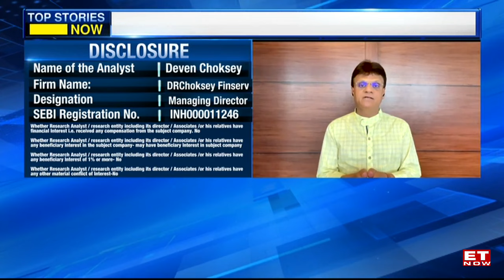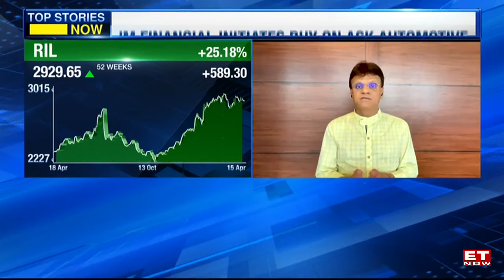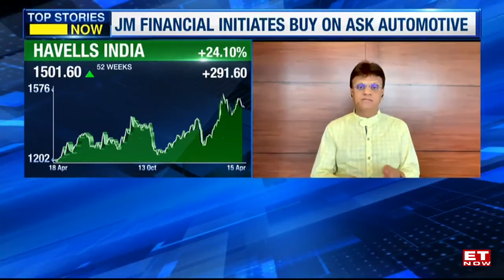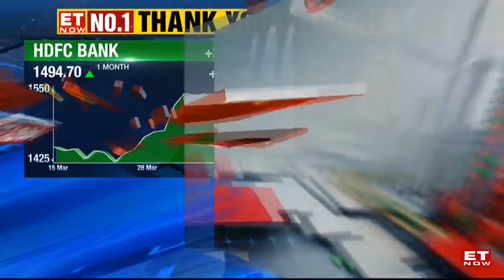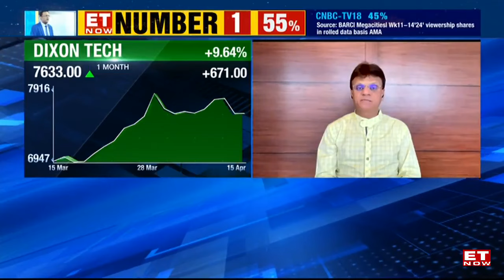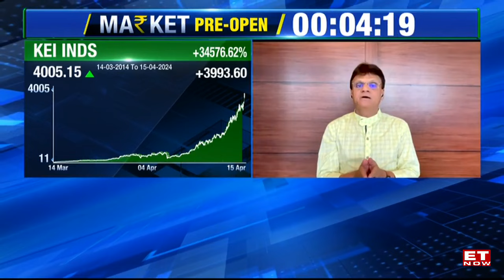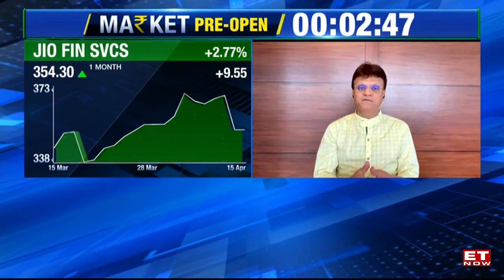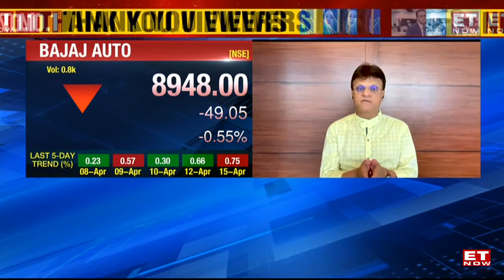Deven Choksey's Views On Reliance Industries Earnings Result, Summer Theme Stocks & More | ET Now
Deven Choksey's Views On Reliance Industries Earnings Result, Summer Theme Stocks, QSR Space will have weak Q4? Top Sectoral Bets | ET Now